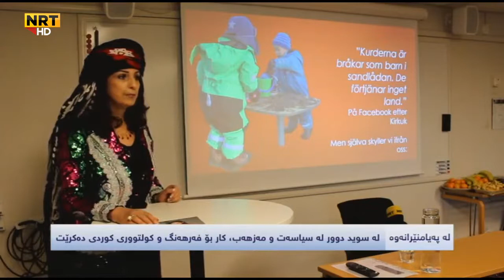WorldKurd Organisation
راپۆرتی کاناڵی " ئین ئار تی "  له‌ سه‌ر دامه‌زراندنی ڕێکخراوی جیهانی کورد له‌ وڵاتی سۆئید